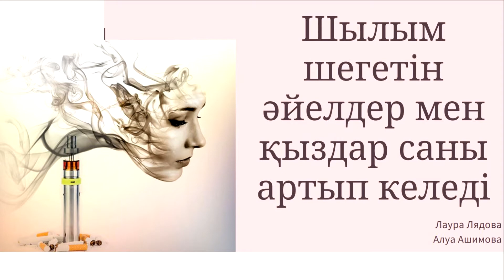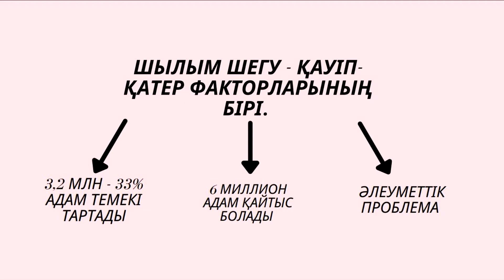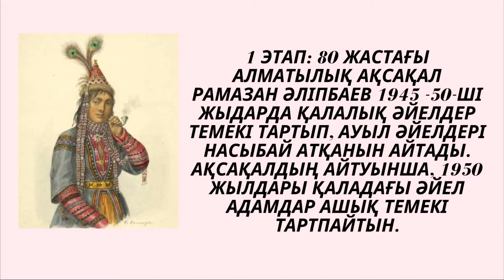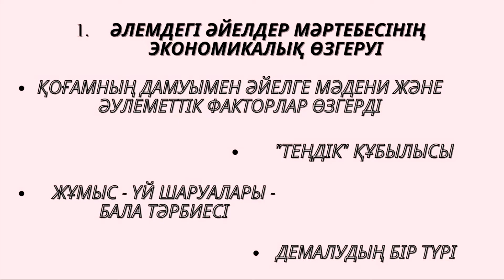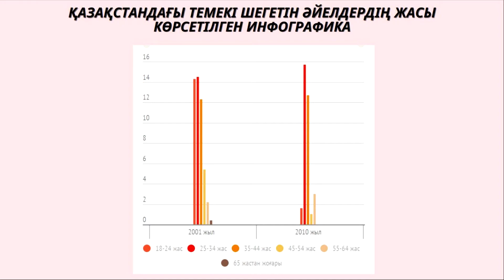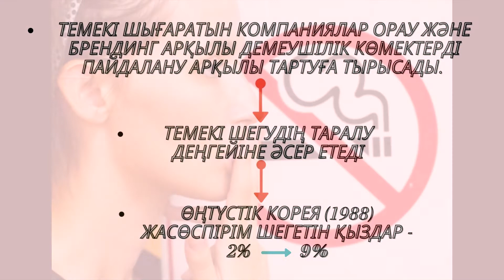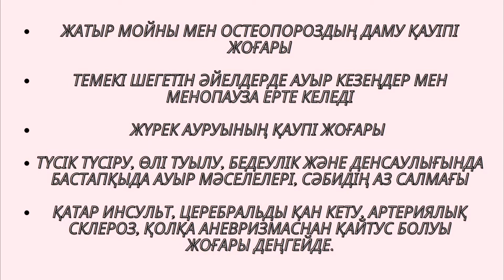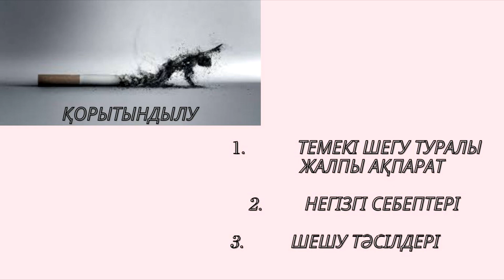Шылым шегетін әйелдер мен қыздар саны артып келеді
Лаура Лядова
Ашимова Алуа
Топ 3